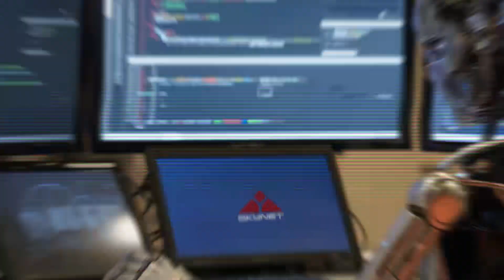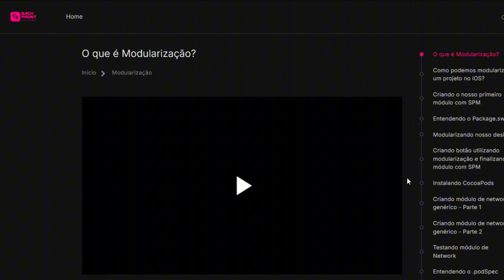A IA Vai Tomar Seu Lugar no Mercado? Descubra Como Evitar Isso!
A inteligência artificial (IA) está mudando a forma como trabalhamos e impactando diversas indústrias. Mas será que a IA pode realmente tomar o seu emprego? Neste vídeo, vamos discutir como essa revolução tecnológica está transformando o mercado de trabalho e, mais importante, como você pode virar o jogo a seu favor!

👉 Quer saber como se destacar em um mundo dominado pela IA? Vou te mostrar as habilidades e estratégias que programadores e profissionais de tecnologia precisam dominar para não só manter suas vagas, mas também aproveitar as oportunidades que a IA traz. Não deixe a tecnologia te substituir, use-a a seu favor!

Participe da discussão nos comentários e me diga o que você acha: A IA é uma ameaça ou uma oportunidade para quem trabalha com tecnologia?